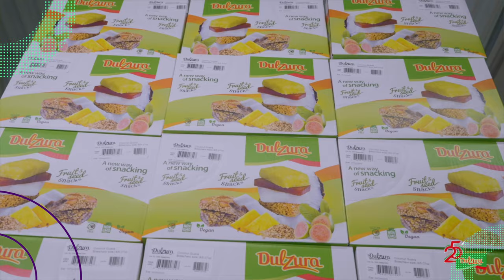Entrepreneurial Spirit - Dulzura Borincana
From a family dream in 1985 to a sweet success in 2023, Dulzura Borincana has redefined the taste of Puerto Rican fruit and seed snacks. With innovation at its heart, they've transformed challenges into opportunities and have expanded across 40 U.S. states and various international markets. Embracing adaptability and driven by passion, this dynamic duo - Carlos Rivera and Carmen Ríos - believe in not just growing their business but sharing the essence of Puerto Rico with the world. Dulzura Borincana: A taste of tradition, innovation, and endless possibilities.